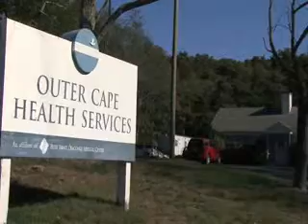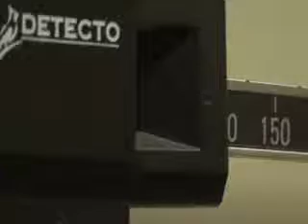Outer Cape Health Services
An interview with Henry Tuttle, CEO, and Joely Edwards, MD, at Outer Cape Health Services, one of CAVU's CHC partners.